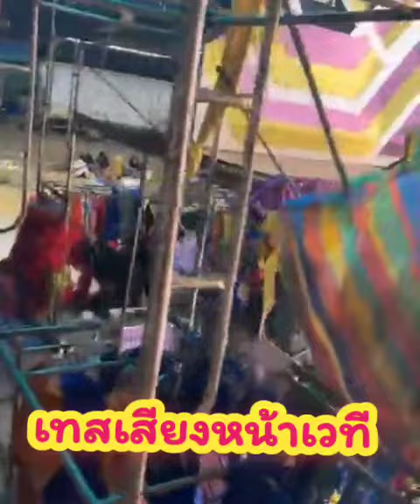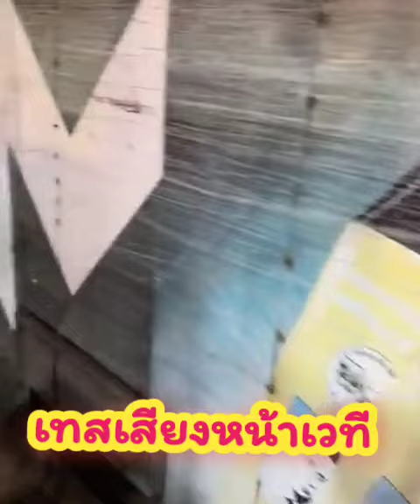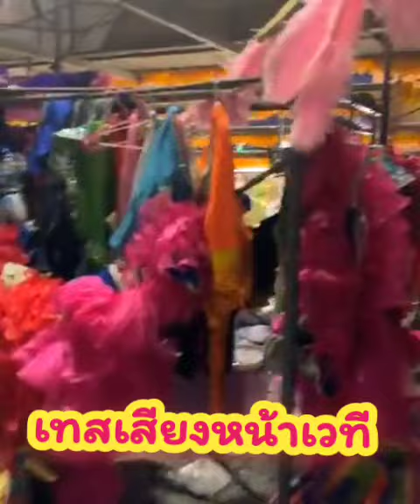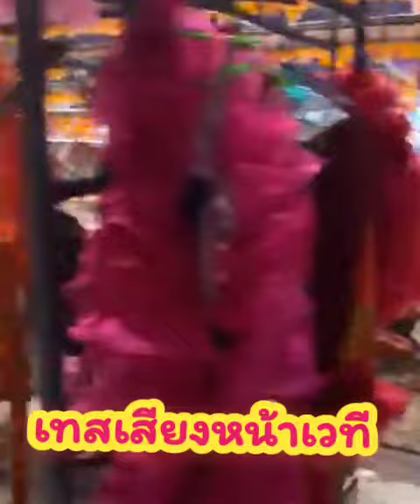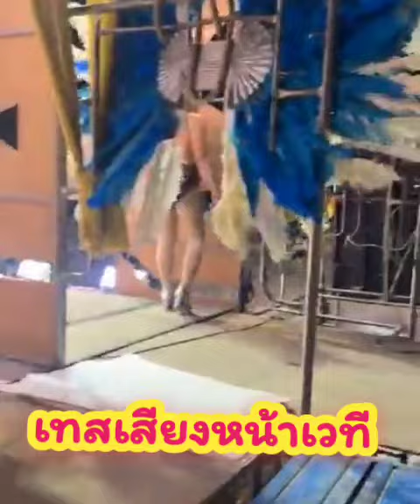เทสเสียง ♣️ บนเวที กทม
🔊ระบบเสียง